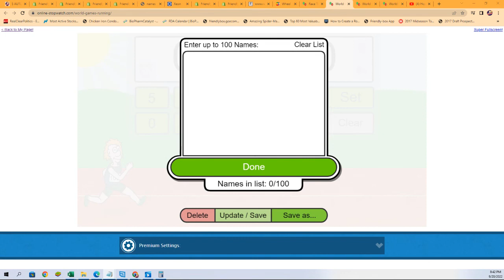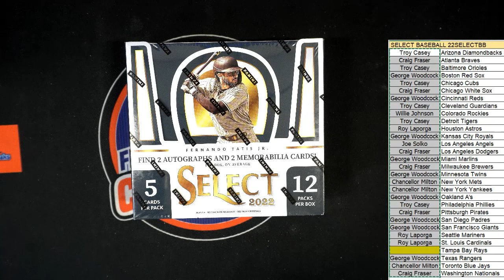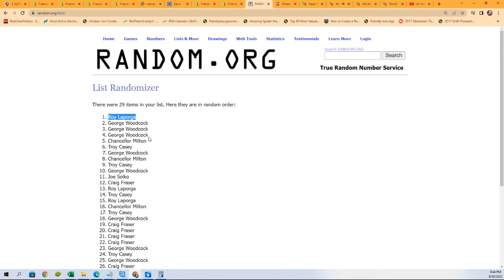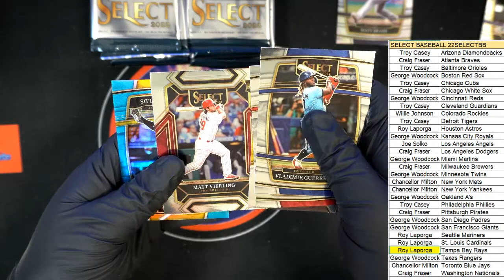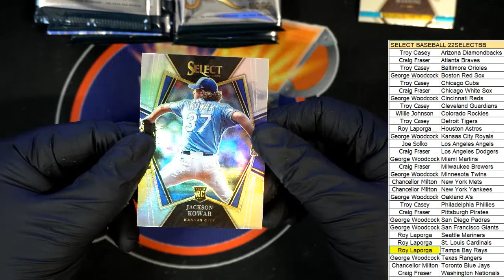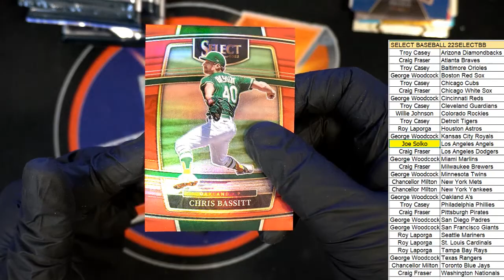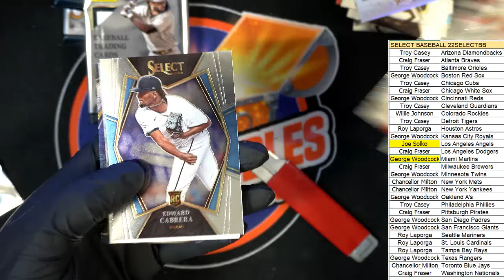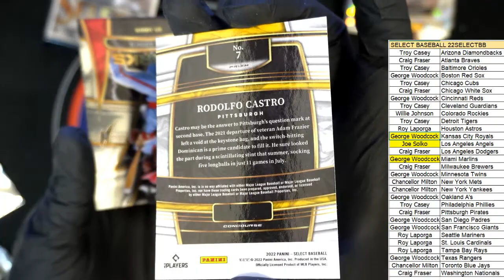2022 Panini Select Baseball Hobby Box ID 22SELECTBB956